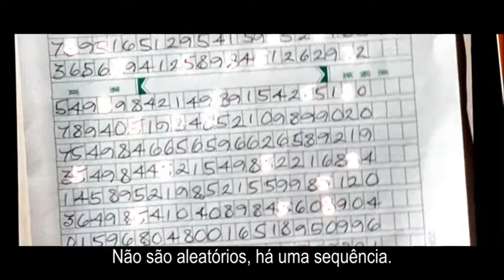Safe: O Intocável - ZAP Cinema